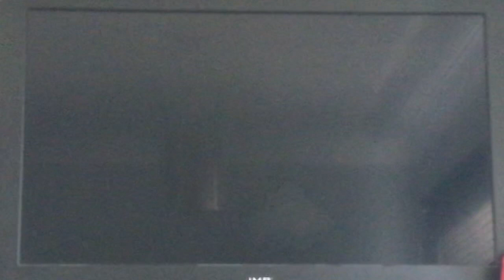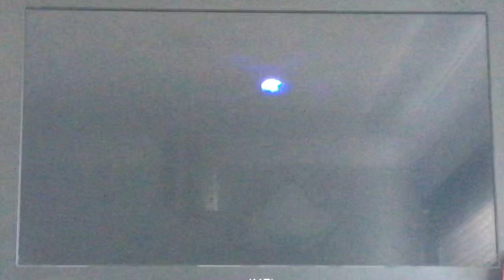Start of Friday the 13th UK VHS 1996 rerelease